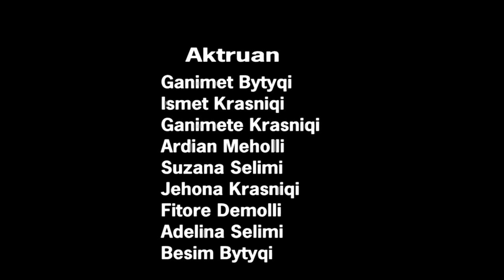Lalushi - Lule per kojshiken 4